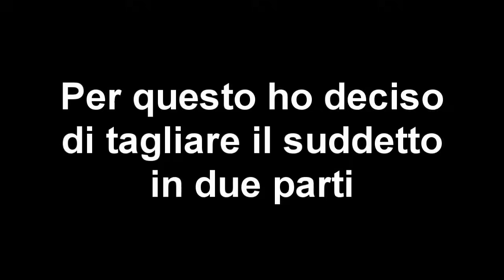Luigi's Mansion ITA [Parte 6 - Nelle fauci della paura]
Direi che stavolta, anche senza riferimenti (credo), ho trovato il titolo adatto... ah una cosa... di norma Mario si vede con un effetto strano applicato... beh non so perché ma nel video si vede bene. Non chiedetemi il motivo.